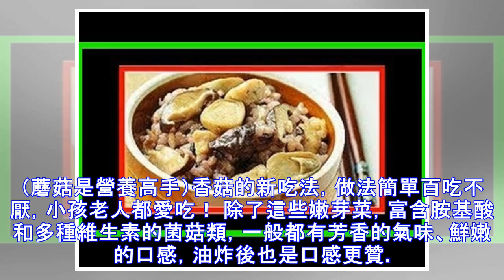（蘑菇是營養高手）香菇的新吃法，做法簡單百吃不厭，小孩老人都愛吃！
（蘑菇是營養高手）香菇的新吃法，做法簡單百吃不厭，小孩老人都愛吃！ 除了這些嫩芽菜，富含胺基酸和多種維生素的菌菇類，一般都有芳香的氣味、鮮嫩的口感，油炸後也是口感更贊。此種做法，用杏鮑菇、茶樹菇、蟹味菇都可以烹製，當然還少不了有著濃鬱香氣的香菇。富含多種礦物質和維生素的香菇，其香氣的主要成分是香菇酸分解生成的香菇精，是一類水溶性物質，可開胃益氣、降血脂；香菇中含不飽和脂肪酸甚高，還含有大量的可轉變為維生素D的麥角甾醇和菌甾醇，對於增強抗疾病和預防感冒及治療有良好效果。將香菇炸成酥脆的香菇條，再裹上酸酸甜甜的湯汁，絕對是一道讓你沒有抵抗力的餐桌佳餚。【糖醋香菇條】香菇300克番茄醬料：番茄醬3大...